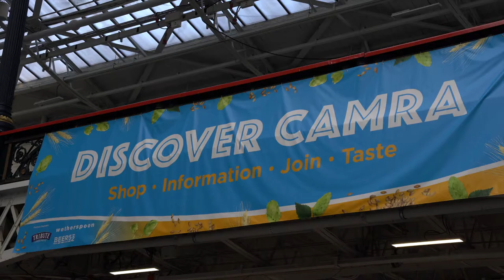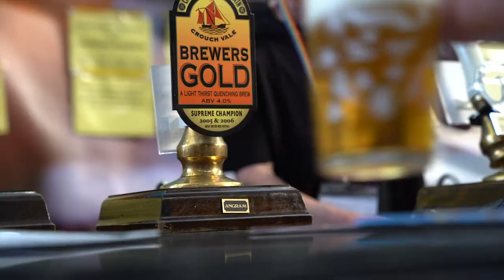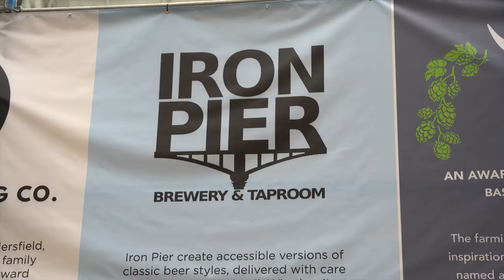The Great British Beer Festival 2022 | CAMRA | Musket Brewery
A triumphant return to The Great British Beer Festival which is organised by CAMRA each year. The team from Musket Brewery had the chance to mingle with brewers, landlords and punters from across the UK and share in our mutual passion for all things beer and brewing. A great event hosted each year which saw some of Kent's top brewers attending and meeting up for a couple of well earned beers.